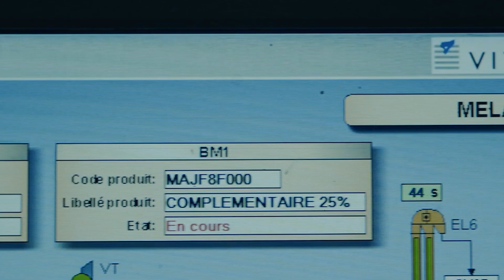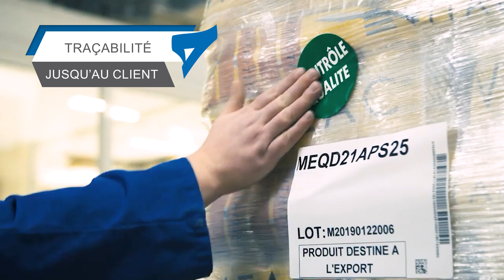Vitalac | Comment se passe la traçabilité chez Vitalac ?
🌟 Découvrez avec Delphine l'importance de la traçabilité chez Vitalac ! 🌟

Dans cette vidéo, Delphine vous emmène dans les coulisses de Vitalac pour explorer l'essentiel de la traçabilité et son impact sur nos produits. En tant qu'entreprise soucieuse de la qualité et de la transparence, Vitalac a mis en place des procédures rigoureuses de traçabilité pour garantir la sécurité et la qualité de nos produits, de la réception des matières premières à l'expédition des produits finis.

🔍 Mais qu'est-ce que la traçabilité et pourquoi est-elle si importante ? 🔍

Delphine vous explique en détail les mesures mises en place chez Vitalac pour suivre et enregistrer chaque étape de notre processus de production, assurant ainsi leur sécurité et leur qualité.

Rejoignez-nous pour une plongée passionnante dans notre processus de traçabilité : de la réception minutieuse des matières premières en passant par les contrôles de qualité rigoureux, jusqu'à l'expédition soigneusement orchestrée de nos produits finis !

Vitalac est une entreprise française d'alimentation et de nutrition animale fondée il y a 30 ans et où 120 salariés sont convaincus que la qualité est l'affaire de tous. Notre usine de production, basée en Bretagne, l'une des plus importantes régions d'élevage d'Europe, fabrique des prémix, concentrés et minéraux, spécialités nutritionnelles, aliments complets et additifs solides et liquides pour bovins, vaches laitières, porcs et volailles.
Plus d'informations, contactez-nous :
Les avantages de travailler avec Vitalac :
- Fabricant français depuis 30 ans dans l'alimentation et la nutrition animales
- Expert en environnement d'élevage bovins, vaches laitières, porcs et volailles
- Innovation et développement continus
- Efficacité de la relation commerciale et technique
- Qualité et traçabilité garanties (FamiQS, GMP, SNTO, …)
- Contrôle de la chaîne logistique internationale
- Engagement satisfaction clients
Fabricant de solutions minérales et nutritionnelles
Recherche et développement | Usine de fabrication | Commercialisation | Exportation